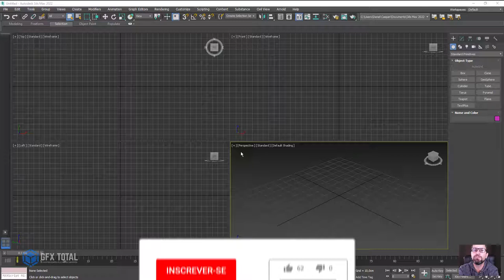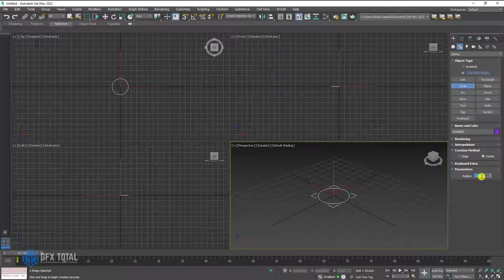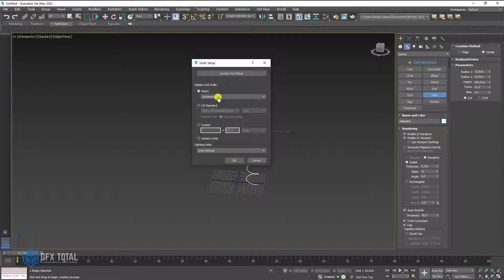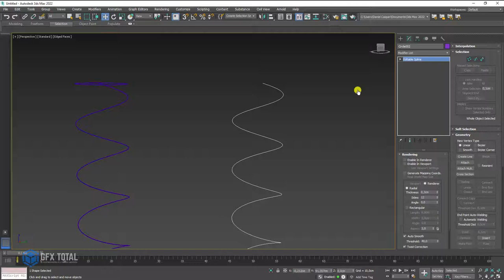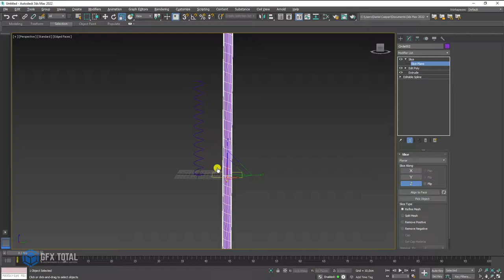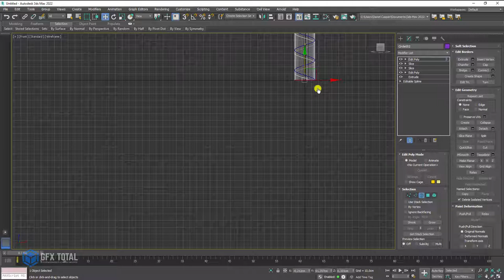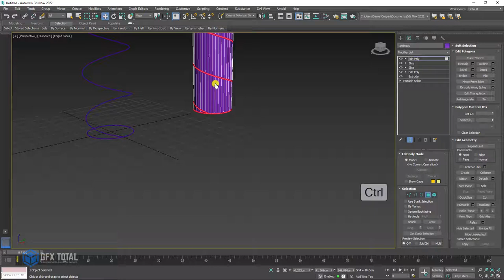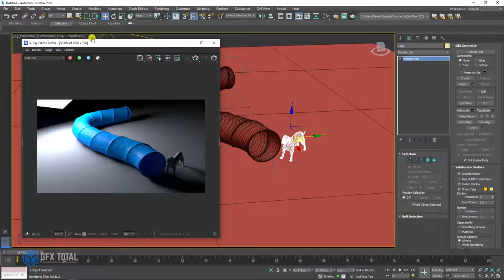🐶🦴Túnel de Treinamento Pet 3D Autodesk 3ds Max e VRay - Parte 01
🤓 👉 Aprenda como modelar um túnel de lona para treinamento de cães no Autodesk 3ds Max. Além da modelagem vamos mostrar outras etapas incluindo materiais, iluminação, render e transformação para colocar o modelo 3D em outras posições.

🔗Links úteis
Introdução ao Autodesk 3Ds Max – Primeiros Passos